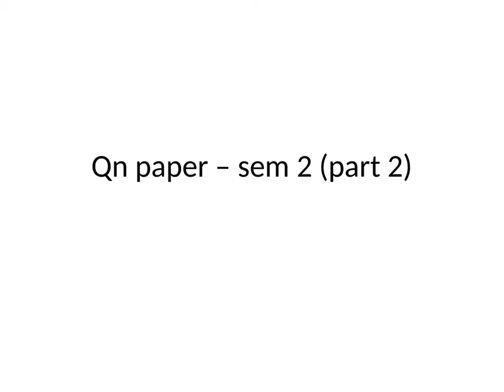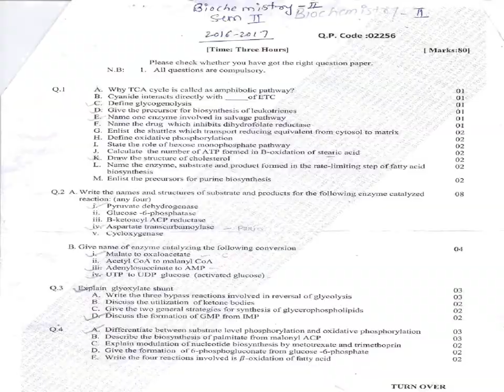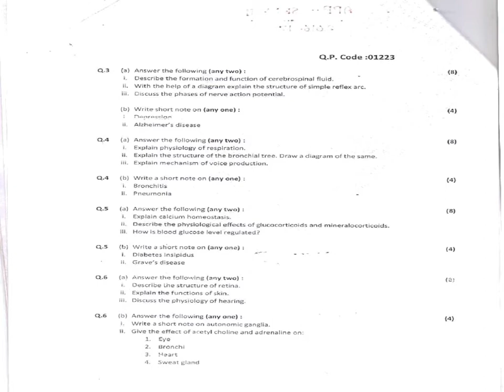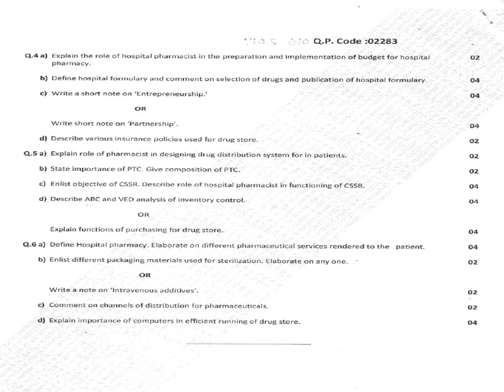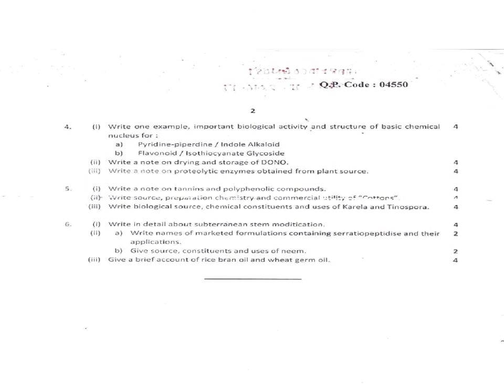Qn paper – sem 2 (part 2)